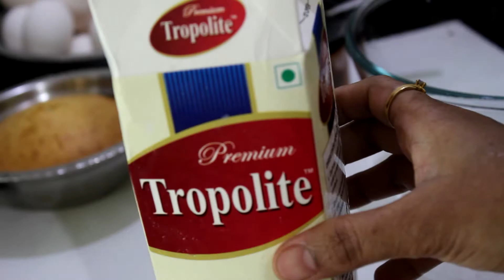How To Make Vanilla Flavour Doll Cake At Home || Desi Zaiqa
Today I am Going To Show You How To Make  Vanilla Flavour Doll Cake At Home.
and be sure to like this video, share as much as you can,